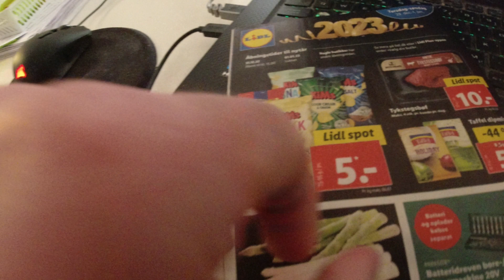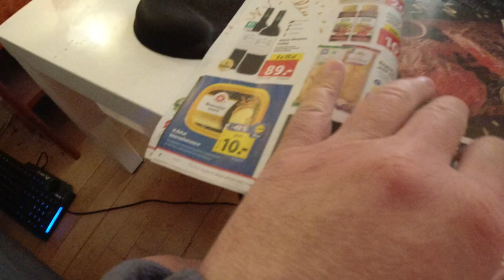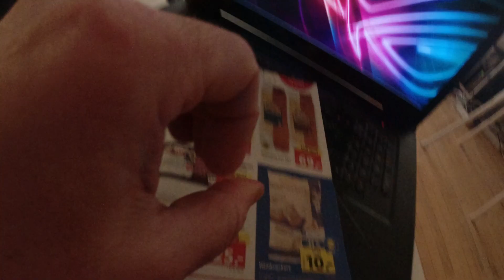MongoTV_10475 - MIN PLAN FOR NYTÅR 2023 - Del 2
DEL 2 - Godtr Nytår 2023 ! :-) Det er fredag formiddag, og min førtidspension den kom ind på min bankkonto. Så nu har jeg penge nok på min bankkonto, til at betale mine regninger, på mandag den 2.Januar 2023 :-) Og jeg vil meget gerne, blive ved med at have det. Så jeg skal ikke hæve 2.000 kroner kroner nu, og tage i byen og drikke i København, her fredag eftermiddag og aften, eller på lokalt værtshus, og sidde og drikke mig fuld, og bruge 1.000 kroner. Lad være med det nu. Jeg vil lige gå i bad NU, og blive barberet. Så vil jeg optage en ny video bagefter. Så kunne jeg lige cykle til LIDL, og sælge tomme flasker, for lidt over 30 kroner. Jeg kunne hæve 300-400 kroner i pengeautomat på torvet også. Så havde jeg 200 kroner, jeg kunne handle ind for, til Nytår 2023. Jeg kunne veje min vægt også, efter jeg været i bad nu. Det burde jeg nok gøre, få en afklaring på, om jeg taget PÅ i vægt, eller tabt mig, nogle 100 gram ?